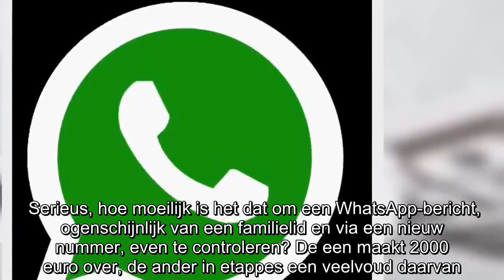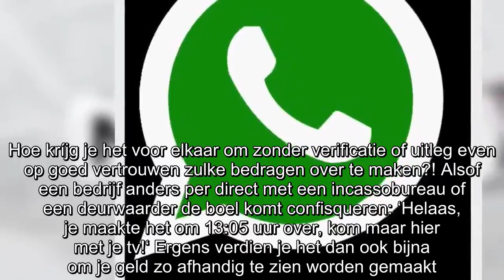WhatsApp-fraude – Politie doet niks want ‘te druk’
Honderden mensen worden slachtoffer van zogenaamde WhatsApp-fraude. Aangifte en meldingen bij de politie leiden tot niets, want ‘te druk’, zelfs wanneer slachtoffers zo’n beetje al het vooronderzoek